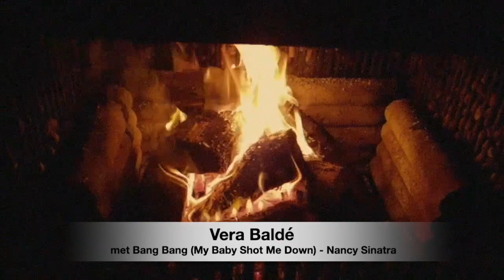Vera Baldé met "Bang Bang" (my baby shot me down) versie van Nancy Sinatra (origineel van Cher)